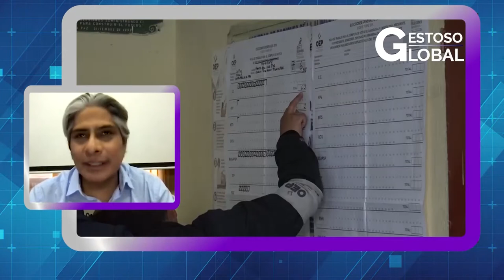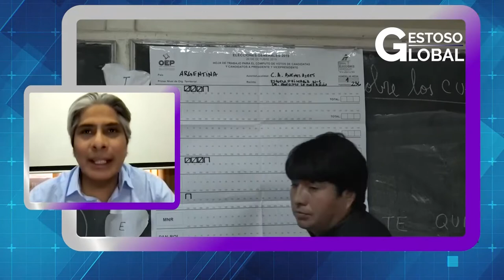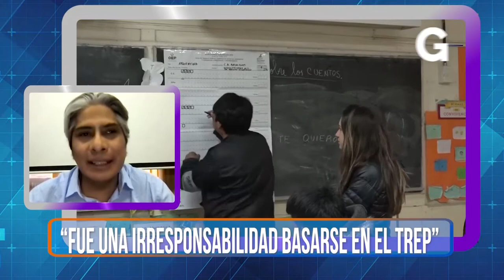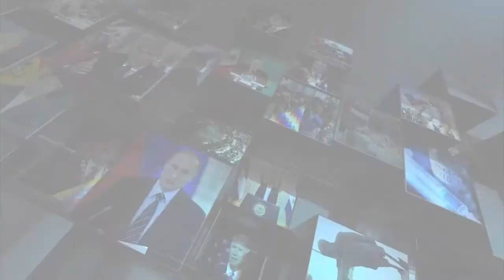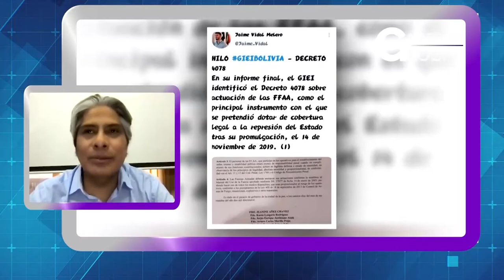GESTOSO GLOBAL PROGRAMA 5 DE SEPTIEMBRE 2021